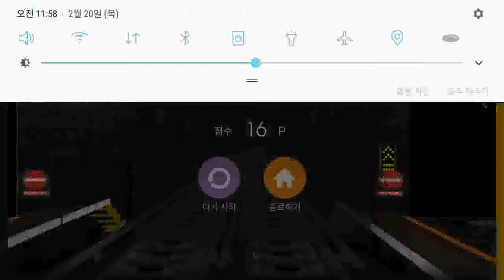Hmmsim2 Linea 11